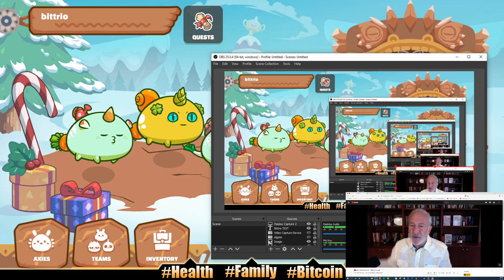🔴 Peter Schiff and Axies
💖 Bitcoin BTC: 34pZCmsmEQVv9sdiMmFrJUDSE6cENFjn8x
🙏 Ethereum ETH: 0xfc5ecad91cf5d6abbb5a8e9780dddcd1bf36e57c
🙏 LBRY LBC: bGKWytrdeSb1MGRCyHr3DcE3CrYkGhfStT

1. At least 1 video or post on social media - Monday-Friday
Started 10/4/2018

2. 100 push ups, 100 sit ups, 100 body-weight squats - Everyday
Started 2/5/2019

3. Wim Hof breathing - 30 mindful breaths - Everyday
Started 3/11/2019

4. Read kids a story at bedtime - Everyday

5. No porn, no jerking off - Everyday
Started 1/1/2019

6. Sober 2020 - No drink, no smoke all of 2020
Started 12/31/2019

Later! 👋